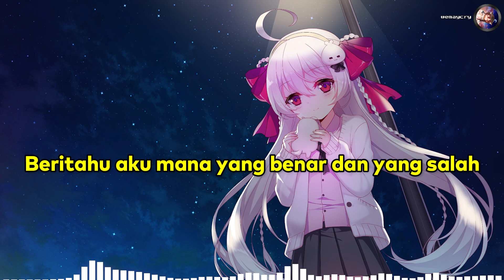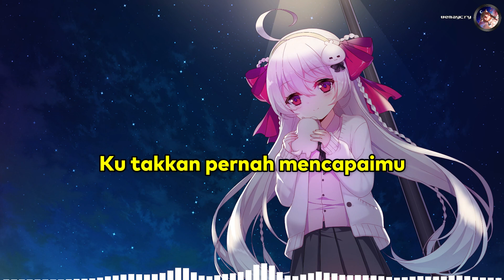noya clarissa - maafkanlah aku (prod. snova) 【 Lirik / Lyrics 】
♫ Song :

maafkanlah aku - Noya Clarissa

Lyrics ♫ :

Ku tak bisa mengapaimu
Ku takkan pernah mencapaimu
Kau tahu ingin kamu
Ku sangat merindukanmu

Ku sangat merindukanmu

Apakah aku bersalah
Jika aku ada salah tolong maafkanlah
Beritahu aku mana yang benar dan yang salah
Ku hanya ingin kita bersama

Apakah kamu mencintaiku
Tolong tunjukan padaku
Hati ku terbagi
Ku tak sanggup lagi

Ku sangat merindukanmu

Ku sangat merindukanmu

Ku sangat merindukanmu

Ku sangat merindukanmu